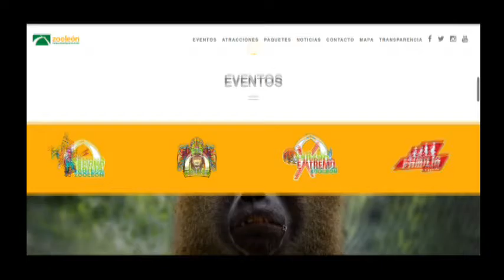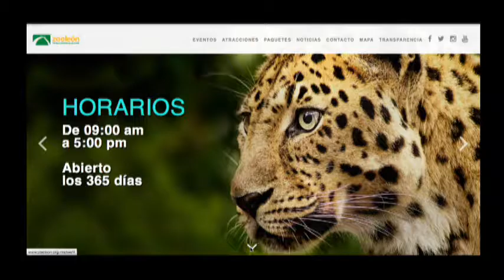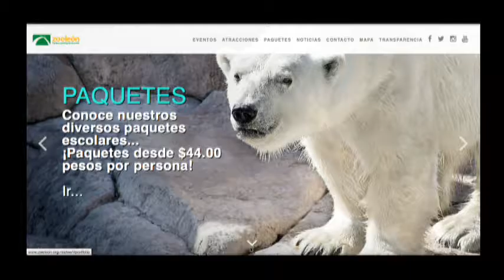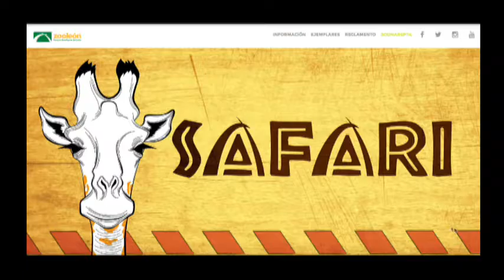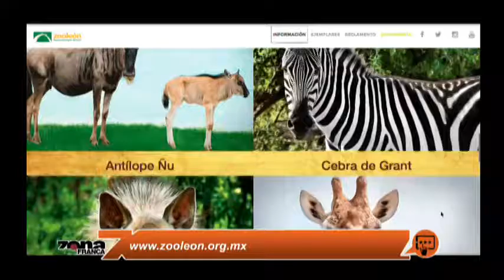Carlos Falcón Zavala Director Administrativo Parque Zoológico de León